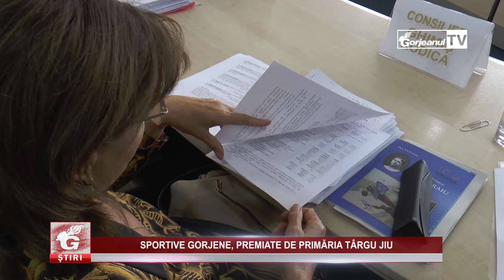SPORTIVE GORJENE, PREMIATE DE PRIMĂRIA TÂRGU JIU